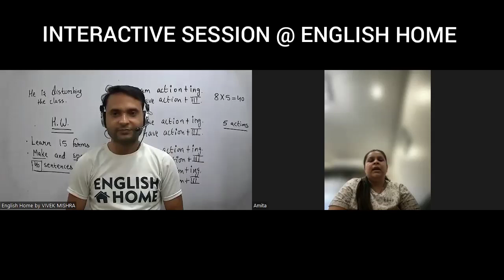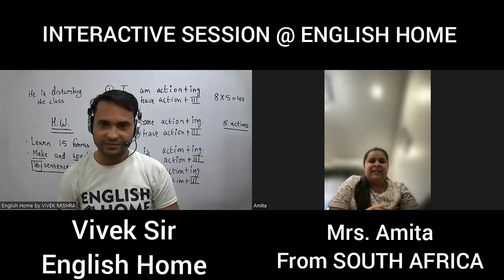Mrs. Amita from SOUTH AFRICA || INTERACTIVE SESSION || Vivek Sir